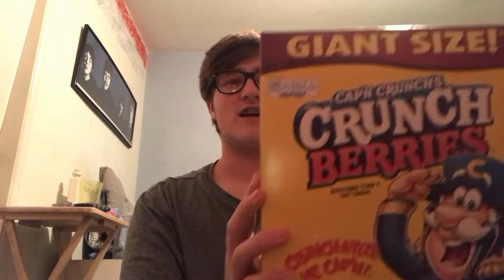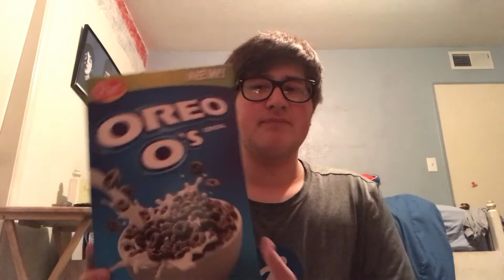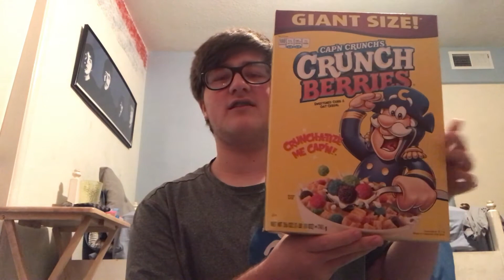Bentendo reviews Oreo O's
Yeah, I know this video is pointless, but I wanted to release something that wasn't Night in the Woods related. I hope you enjoy anyway! ^^